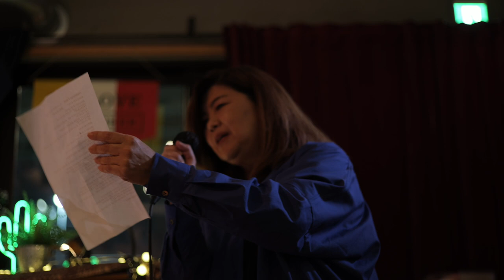Shu Nakamura & the Reunion LIVE @RosemaryHart 3/24/2024 - Set1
1. Train Song
2. ユニゾン - Unison
3. Distance
4. Hentai
5. からっきし
6. うちゅうのほうそく
7. けっかオーライ
8. Ninja Man
9. Kids Blues
10. Japanese Food

Shu Nakamura: Vocal & Guitar
Sumi Ryoko: Keys & Vocal
Kameoka Ryoji: Bass
Naoto Maeda: Drums

Mika Nakagawa : Backup Vocals

PaneAppoo: Video
Jiro Awashima: Cover Photo